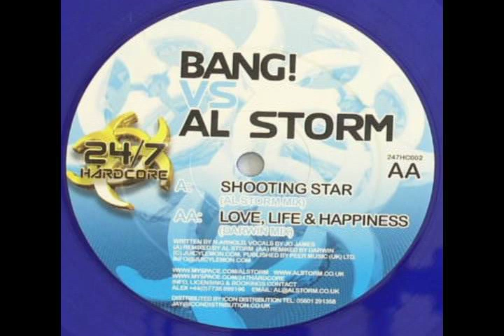Bang! vs Al Storm - Love, life & happiness (Darwin remix) FULL HQ [247HC002]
Bang! vs Al Storm - Love, life & happiness (Darwin remix) in High quality, not ripped. From label :24/7 Hardcore. Catalog# 247HC002
You can ask, I can send it to you :-) But better buy :-P